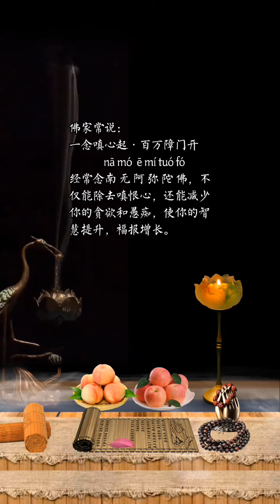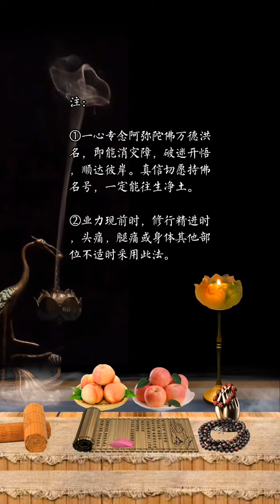见者好运，阿弥陀佛